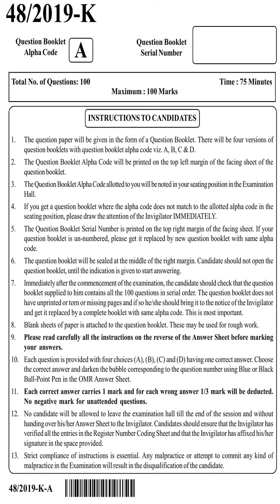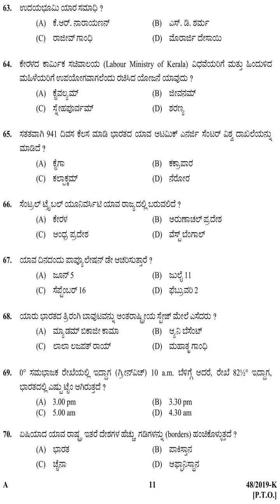KPSC Question Paper VILLAGE EXTENSION OFFICER GR II RURAL DEVELOPMENT